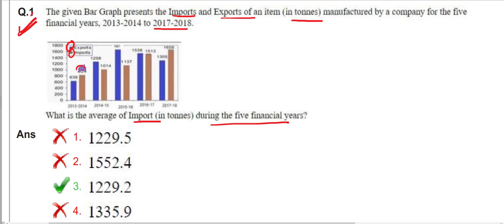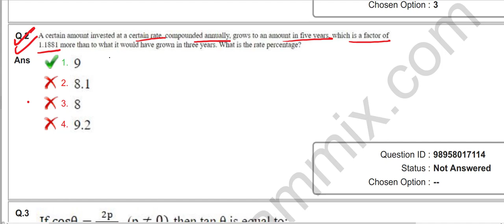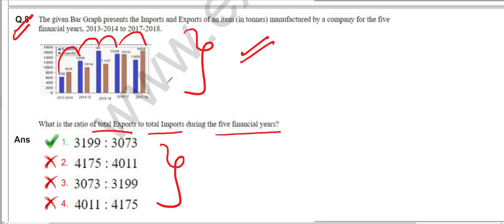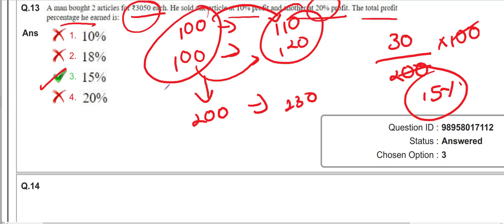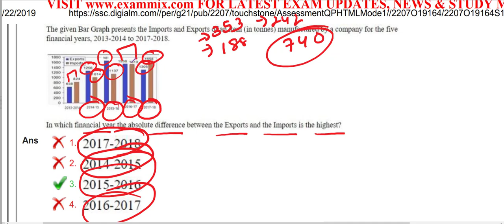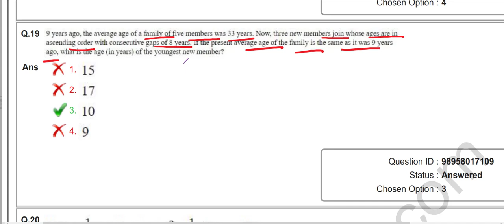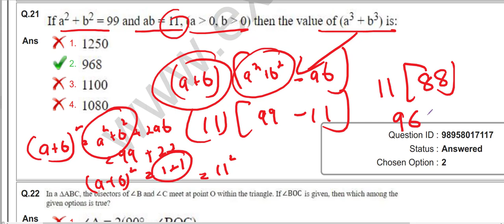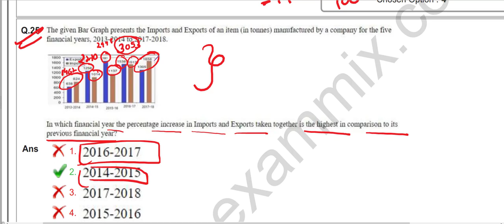SSC CHSL 2018 TIER 1 maths solution (4th July) (Shift-3) || SSC CHSL 2018 PRE Maths solutions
SSC CHSL 2018 TIER 1 maths solution (4th July)  || SSC CHSL 2018 PRE Maths solutions